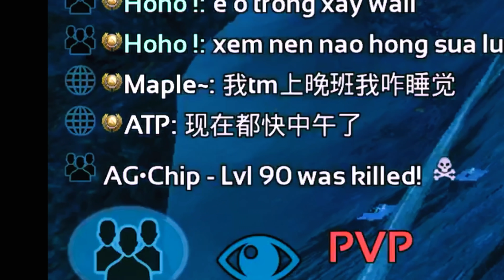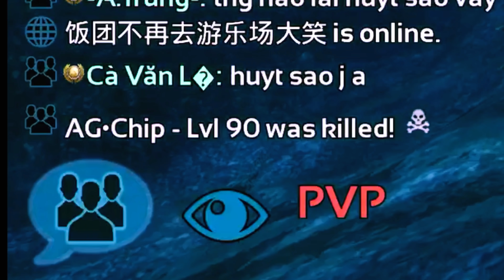[Holly] || (Ark cheat) Defend base & the end season 3. S3E38.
- My discord: Holly! # 7537